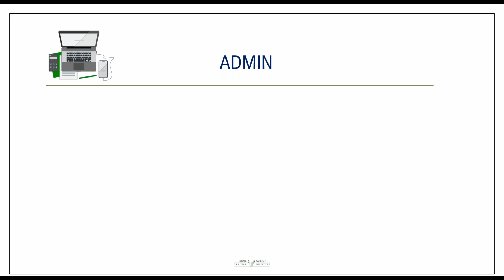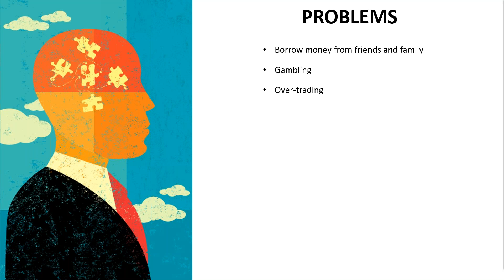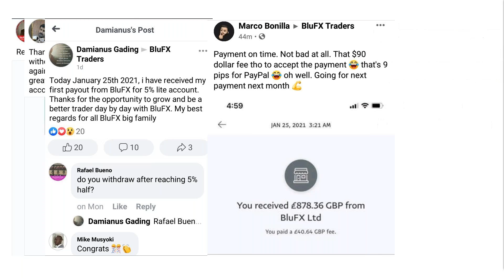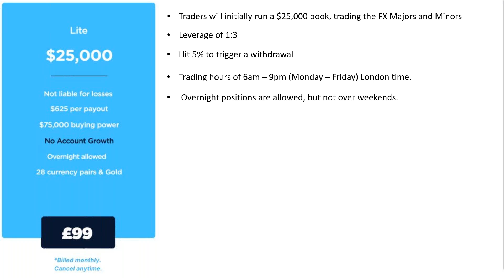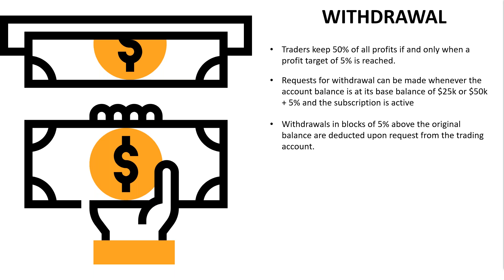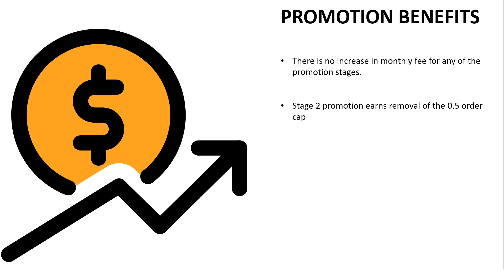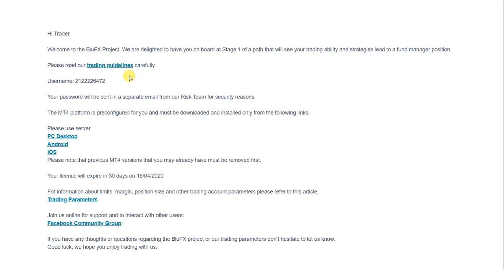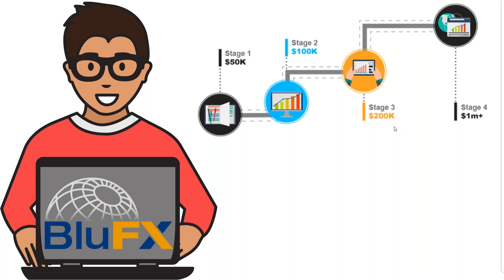Forex Trading 2021 Daily Forex Market Review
How to Trade Forex 2021 | Daily Forex Market Review and Trade Analysis

Today's video is a special presentation and introduction to Prop Firm Trading in the 21st/ century for all levels of forex traders.

If you want to know more about how you can get started with BluFx please go

Traders suffer from lack of capital and today you will learn how you can easily overcome this obstacle with BluFx